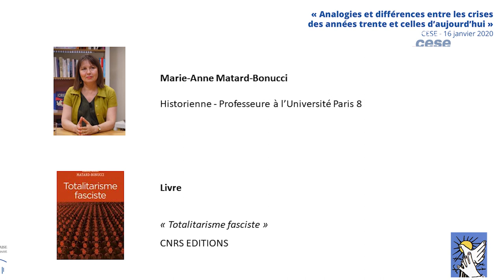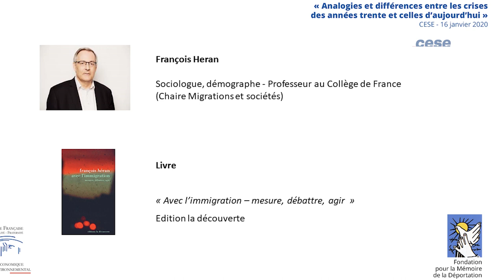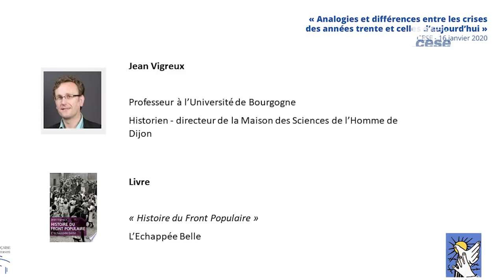Table ronde "Analogies et différences entre les crises des années trente et celles d'aujourd'hui"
Dans le cadre du partenariat "Mémoire et vigilance", le CESE et la Fondation pour la Mémoire de la Déportation ont organisé une table ronde sur le thème  « Analogies et différences entre les crises des années trente et celles d’aujourd’hui » au CESE.

Avec la participation de :

    Michaël Foessel, philosophe, professeur à l’École Polytechnique
    François Héran, professeur au Collège de France, chaire « Migrations et sociétés »
    Marie-Anne Matard-Bonucci, professeure d’histoire contemporaine à l’université de Paris 8
    Jean Vigreux, professeur d’histoire contemporaine, directeur de la Maison des Sciences de l’Homme de Dijon

Le débat est modéré par Serge Wolikow, Président de la Fondation pour la Mémoire de la Déportation et Benoît Garcia, conseiller et coordinateur du partenariat au CESE.